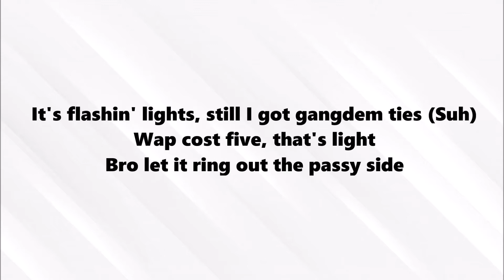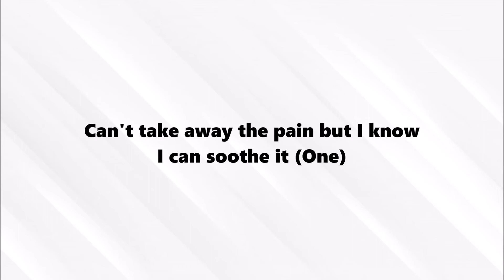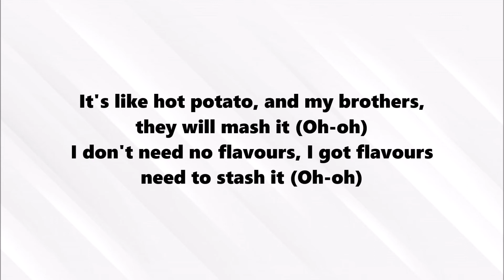Headie One - Bumpy Ride ft. M Huncho |Edna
Lyrics for Headie One's third track on his album EDNA, titled:

Bumpy Ride

Make sure to follow the artist:

{Headie One} {M Huncho}

On all socials